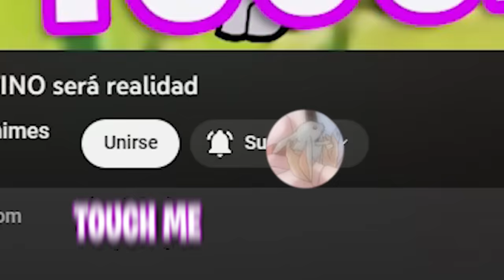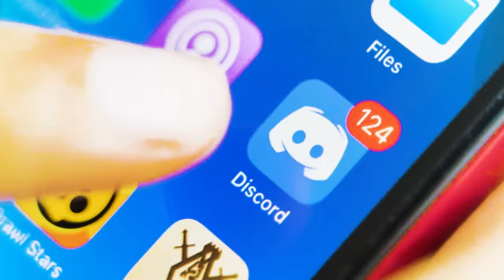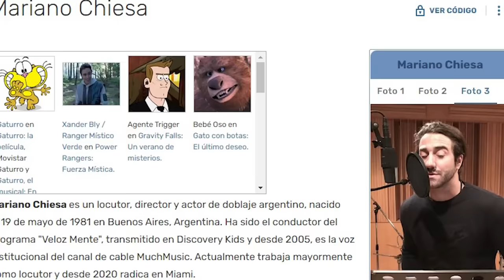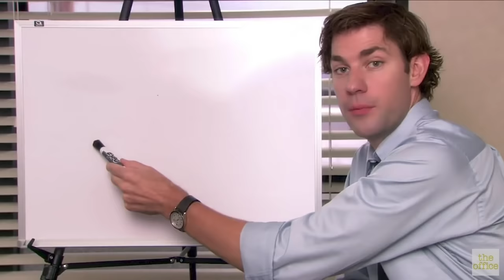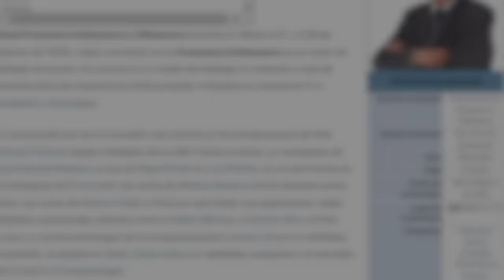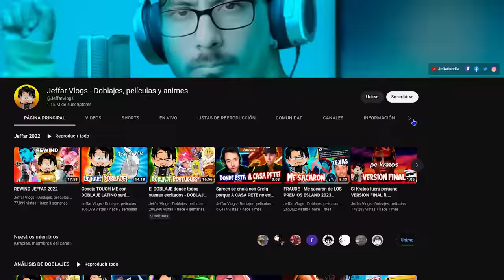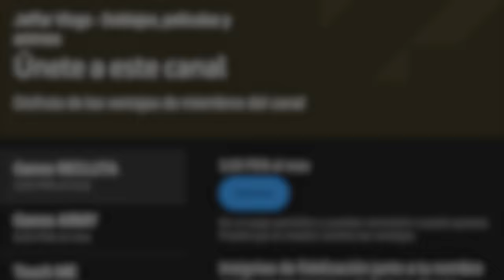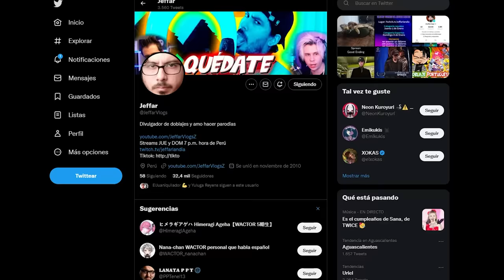¿La voz de LOBO es STAR TALENT? - Gato con botas 2 - Curiosidades del DOBLAJE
SORTEO DE CAMISETAS DE MI CANAL